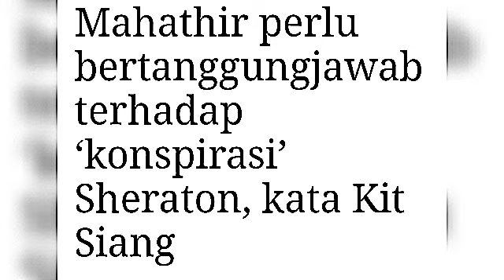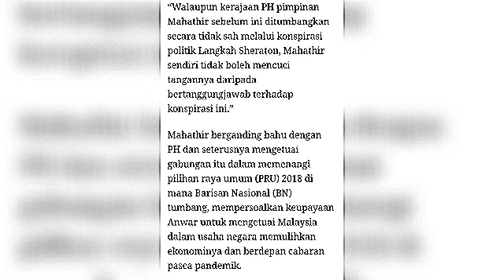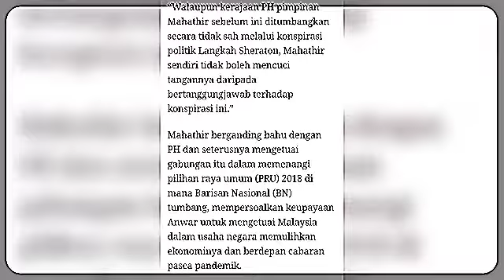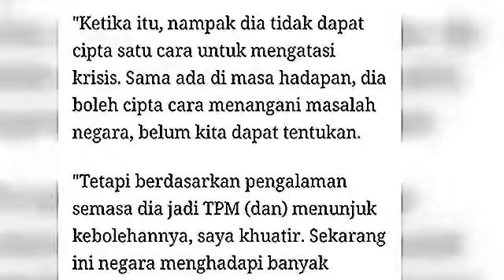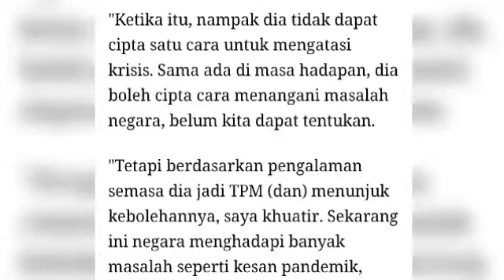Anwar balas Dendam Politik terhadap Tun Mahathir?